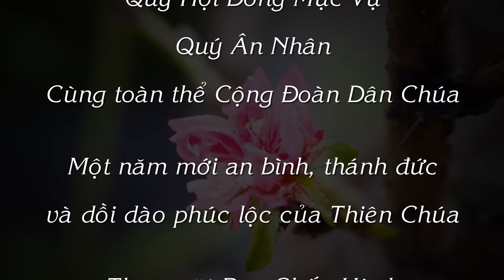Văn Nghệ Mừng Xuân Giáp Thìn 2024 tại Đền Thánh Mẹ La Vang - Ca sĩ THIÊN TÔN và THIÊN KIM.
Cộng Đoàn Đền Thánh Mẹ La Vang Las Vegas tổ chức buổi văn nghệ mừng Xuân Giáp Thìn 2024 với sự góp mặt của hai ca sĩ đến từ trung tâm PARIS BY NIGHT and ASIA, Chúa Nhật ngày 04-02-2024.

Để biết thêm chi tiết, xin vui lòng vào trang nhà